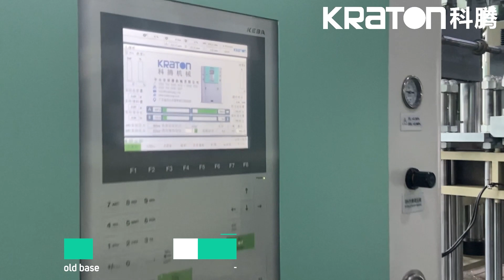Large volume high precision material injection system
1. Suitable for 20L and 200L raw material containers.
2. Can be used not only for material feeding in LSR injection molding machines but also for standalone high-volume dispensing.
3. Can be used for compression molding machines.

There are three methods of material injection:
1. Manual injection
2. Side Injection of Mold Base
3. Dispenser automatic dispensing